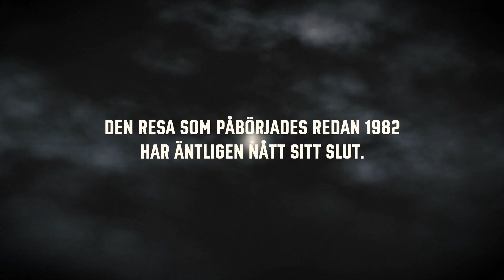Boktrailer - Det mörka tornet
Trailer för Stephen Kings nya bok Det mörka tornet, som vi tagit fram åt Albert Bonniers Förlag.